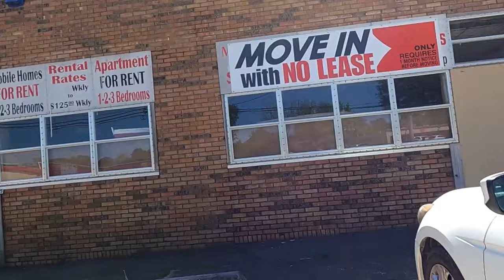Shannon and Jose get served on a beautiful day.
Two individuals, same parking lot. Offered some help !

I will earn a very small commision from Amazon, your price does not increase. These are prices for anyone.

24 piece 50" X 60" fleece blanket (Amazon) $79.00

12 Piece Emergency Sleeping Bags (Amazon) $42.99

2 person dome tent (Amazon) $19.95

10 Pack Emergency Silver Mylar Thermal Compact Waterproof Blankets (Amazon) $8.99

12 Pair Gloves only (Amazon) $16.99

12 Winter Hats Only (Amazon) $21.60

12 Winter hats 12 pr. 12 pair gloves (Amazon) $34.99

Solar Cell Phone Charger/flashlight (Amazon) $14.99

Collapsible Wagon Folding Wagon Garden Cart with Large Capacity (Amazon) $24.99

5' X 7" Tarp (Amazon) $6.91

40 Individually Wrapped Personal Hygiene Body Wipes for Women and Men (Amazon) $28.79

Cottonelle Fresh Feel Flushable Wet Wipes, Adult Wet Wipes, 42 Wipes per Pack (8 Packs) (Amazon) $15.00

30 pack Nabisco Variety Pack, OREO, CHIPS AHOY!, Teddy Grahams Honey & Barnum's Animal Crackers (Amazon) $11.38

Nature Valley Crunchy Value Pack 30 Count packs of 2, 60 bars total (Amazon) $12.49

22 pcs/ Large reusable tote bag (Amazon) $14.99

24 pcs. Hand Crank-Recharge LED Flashlight (Amazon) $32.99

40 Count HotHands Hand Warmers - Long Lasting Safe (Amazon) $26.31

14 count variety Slim Jim (Amazon) $4.18

32 Count RITZ Peanut Butter Sandwich Cracker Snacks and Cheese Sandwich Crackers (Amazon) $17.78

2 Portable camping chair (as seen in videos) (Amazon) $25.99